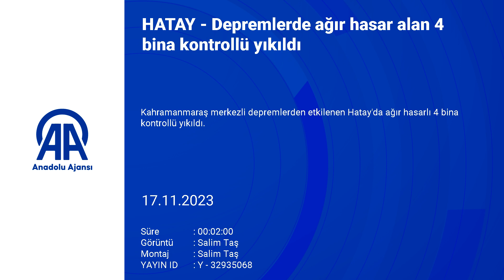Depremlerde ağır hasar alan 4 bina kontrollü yıkıldı